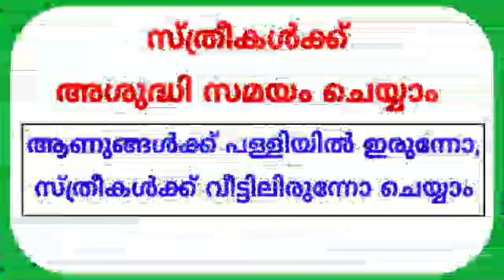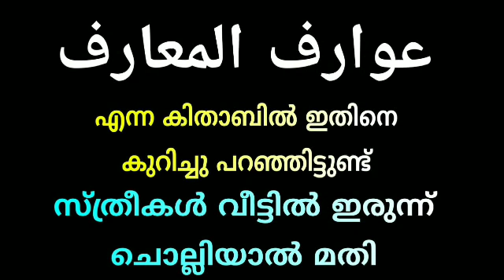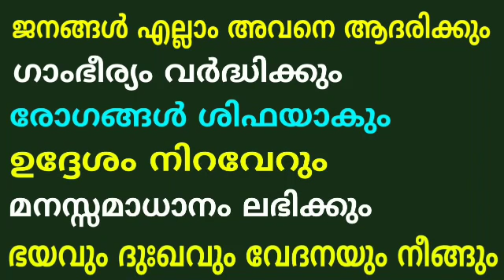നാളെ വെള്ളിയാഴ്ച | എല്ലാ വെള്ളിയാഴ്ച്ചയും എല്ലാവരും ചെയ്യേണ്ട കർമ്മം |Dikir in friday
In this video you are going to watch about the powerful dikir which read in friday before khuthuba

ജുമുഅക്ക് മുമ്പ്  എല്ലാ വെള്ളിയാഴ്ച്ചയും 200 തവണ ഈ ടികിറ് ചൊല്ലിയാൽ.

Voice by
ആശിഖ് മഹ്മൂദി.